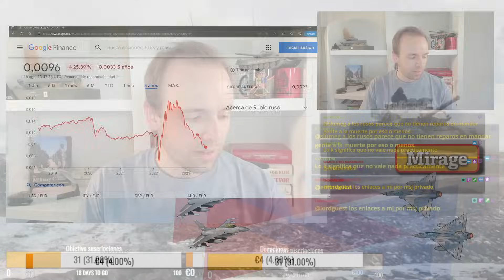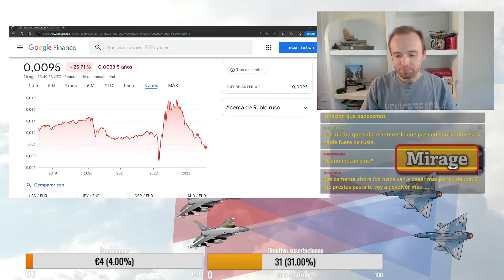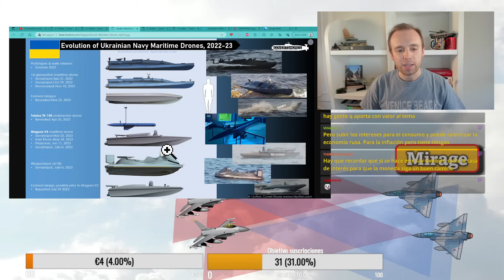Destruir la exportación del trigo ucranio, objetivo de Putin